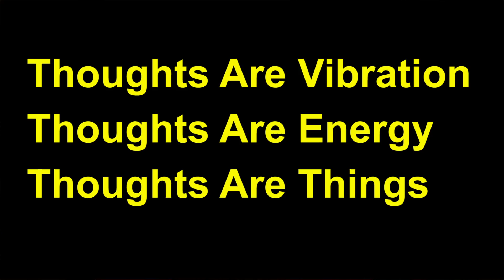Easy Way to Send a Mind Message to Someone - Law of Attraction Telepathy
Use this simple way to send a mind message to someone. Open your conscious and subconscious mind to communicate with others. Join Miracle Mentor and Alchemy Life Coach Robert Zink for this inspirational Law of Attraction video. Discover how you can communicate telepathically with those you love. Telepathy can become a part of your everyday life when you clear your mind and focus your thoughts. The secret to telepathic communication is opening your energy. Energy is always on a moving and flowing path. Guide the energy of your thoughts to family, friends and strangers. Use the power behind the Law of Attraction to become telepathic.